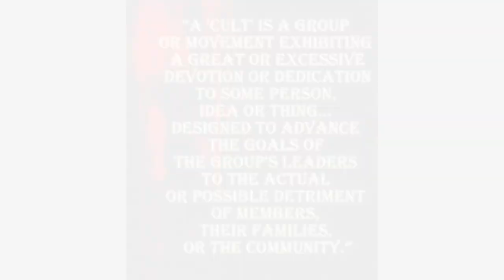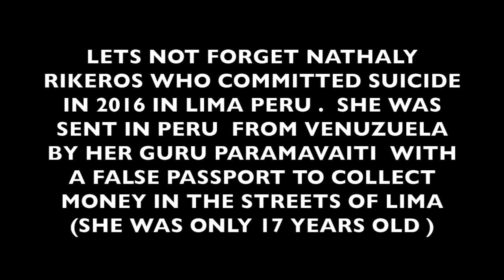HARE KRISHNA "GURU " Paramavaiti ( Ulrich Harlan ) "SECRET SEXUAL" stories with disciple Prisni.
This video is about exposing the secret sex life of Paramavaiti Swami (Ulrich Harlan ) while still claiming that he was  a "spiritual master"   a "GURU "while at the same time having a long term  sexual relationship with his disciple Prisni  dasi and  many others .